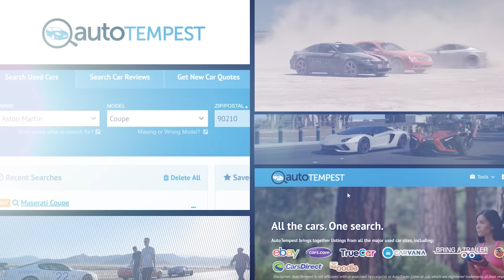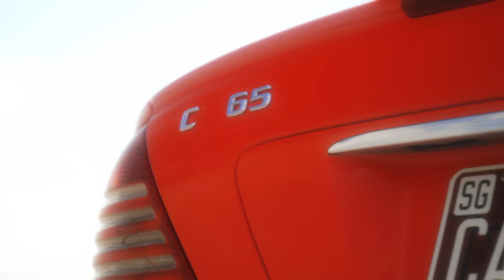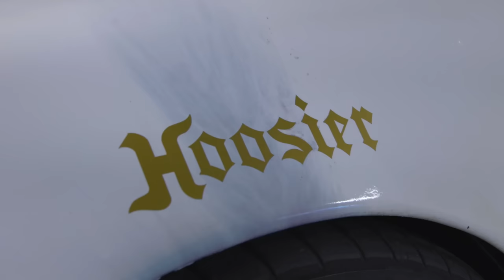Here's How Much $$$ Our Cheap Supercars Are Worth As RENTALS - CarTrek S2 Episode 3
On today's episode of Car Trek, AutoTempest challenged the guys to see how much their aging supercar hoopties would be worth as rentals on the Las Vegas strip, but Freddy's Maserati was a little under the weather. Tyler's CL65 AMG and Ed's Aston Martin V12 Vanquish were still going strong, although the opinion of Houston Crosta from Royalty Exotic Cars could definitely take the wind out of their sails.